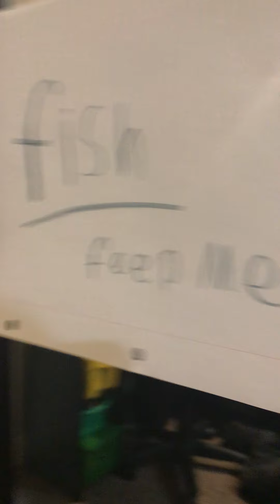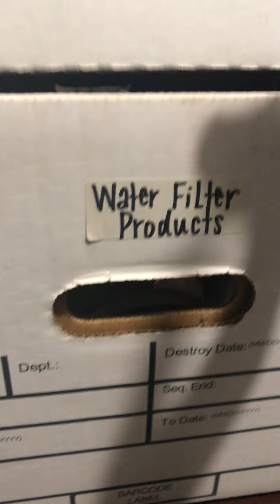Finding a bin for our fidgets again